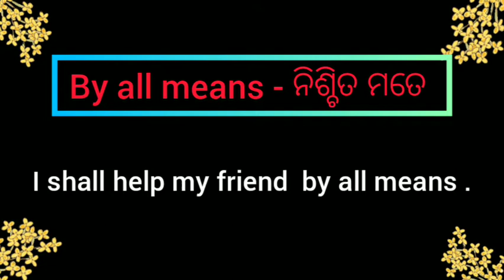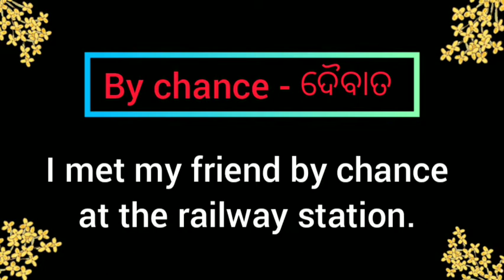Adverbial Phrases ll For all class ll 8th, 9th and 10th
ଆଜିର ଶିକ୍ଷଣାତ୍ମକ Video ରେ ଆମେ ପାଇବା l

ଏହି ଚେନାଲ ଟି ଜ୍ଞାନ ବର୍ଦ୍ଧକ ଅଟେ l ଆପଣଙ୍କ ଜ୍ଞାନ ର ପରିସୀମା ବୃଦ୍ଧି ପାଇଁ ଏହା ଏକ ଉପଯୁକ୍ତ ମାଧ୍ୟମ l ସମସ୍ତ ବିଷୟରେ ପ୍ରଶ୍ନ , ସମସ୍ତ ପରୀକ୍ଷା ପ୍ରସ୍ତୁତି , ଇଂରାଜୀ ବ୍ୟାକରଣ , ଓଡ଼ିଆ ବ୍ୟାକରଣ , ବିଷୟର ପ୍ରଶ୍ନ ଉତ୍ତର , Gk, Quizzes , ଏବଂ ସମସ୍ତ Entrance ରେ ଖୁବ ଆବଶ୍ୟକ ପ୍ରଶ୍ନ ଯୋଗାଇ ଦିଆଯିବ  l